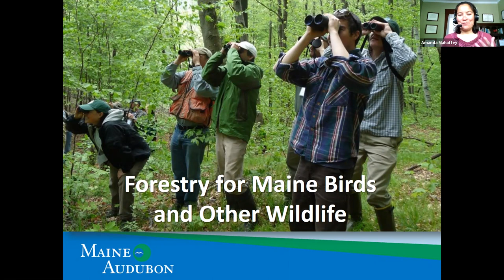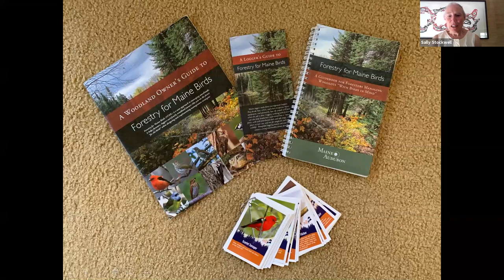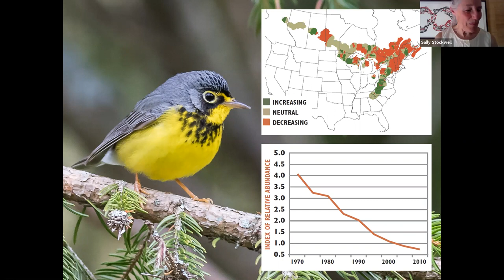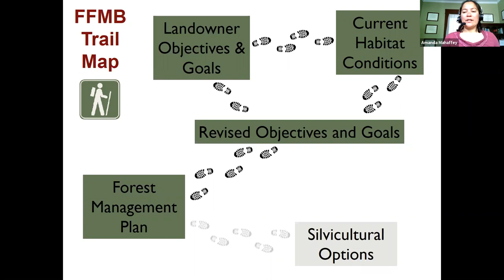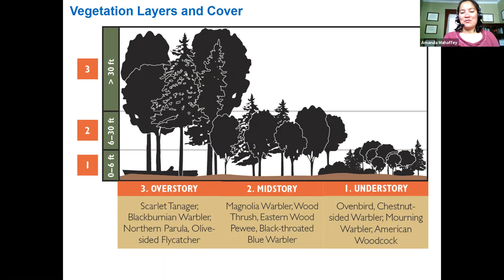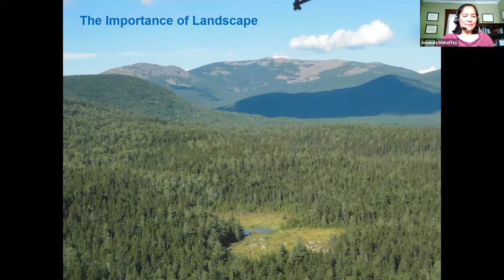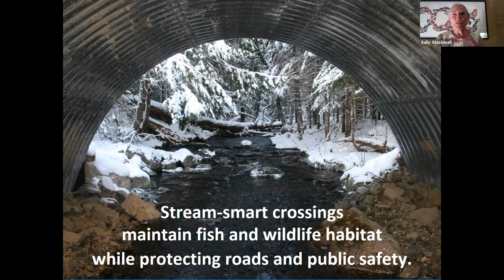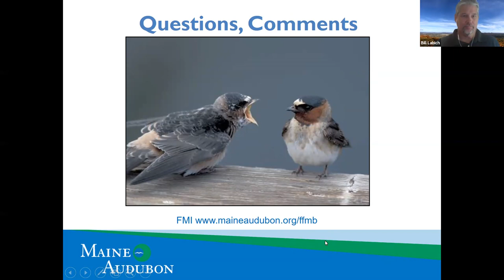Forestry for Maine Birds Webinar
Managing forests with birds in mind. This webinar was hosted by Highstead Foundation, May, 2020